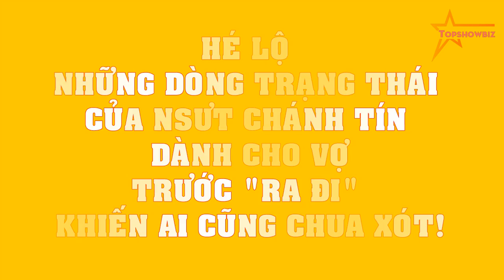Hé lộ những dòng trạng thái của NSƯT Chánh Tín dành cho Vợ trước "RA ĐI" khiến ai cũng CHUA XÓT!